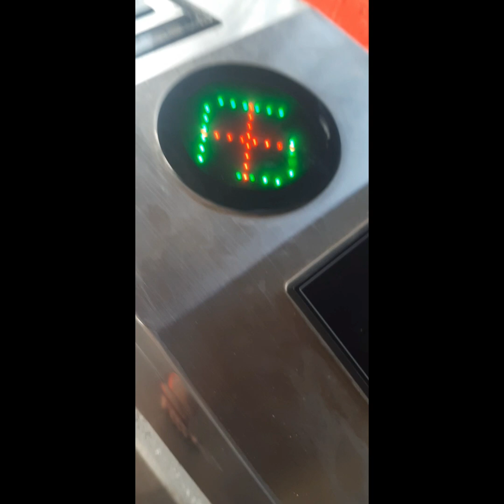Karnala Visava (Panvel) Resort Vlog With Chitra Dixit